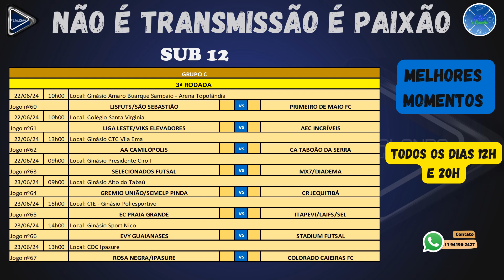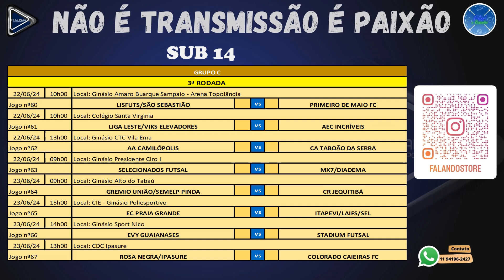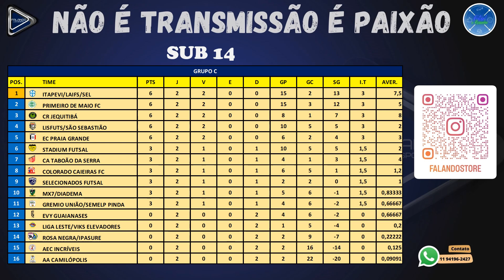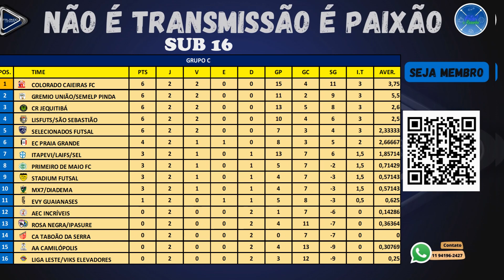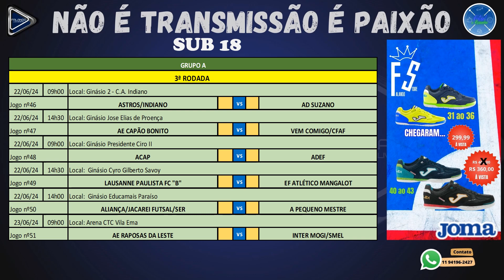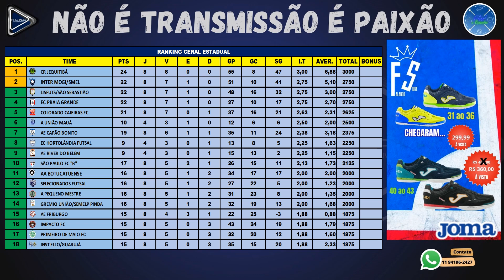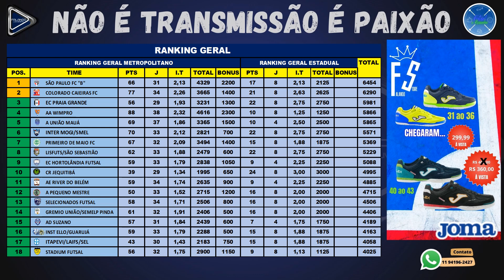Classificação, Ranking Geral, Resultados do Campeonato Estadual A2 16/06/2024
Bem-vindos ao canal Falando Live Sports!
Neste vídeo, vamos mergulhar na emocionante jornada do Campeonato estadual A2 da Federação Paulista de Futsal. Acompanhe conosco os resultados mais recentes, a classificação atual e o ranking geral das equipes que estão disputando nesta temporada eletrizante.

🏆 Classificação Atual:
🏆Confronto das Quartas
⚽️ Resultados Recentes:
📈 Ranking Geral:

Não perca nenhum lance emocionante desta competição que está aquecendo os corações dos fãs do futsal em todo o estado de São Paulo. Fique ligado para mais atualizações e análises sobre o mundo do esporte aqui no Falando Live Sports!

Narração: Maurício
Streaming: André Aires